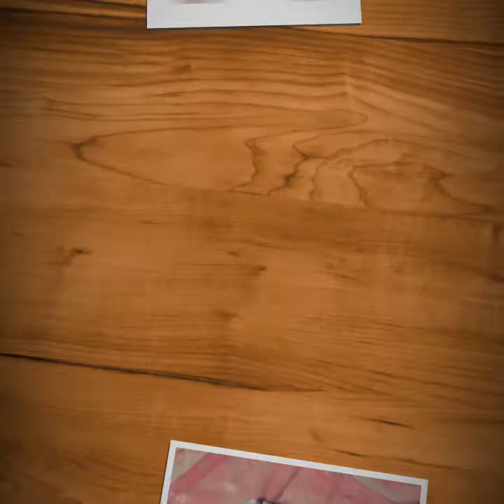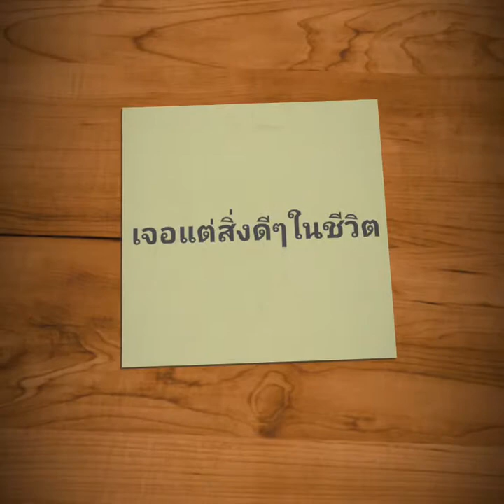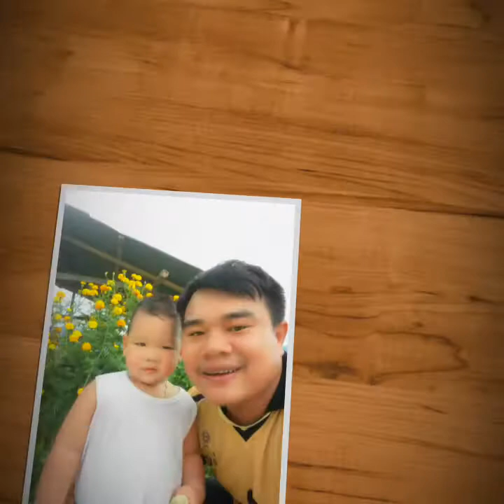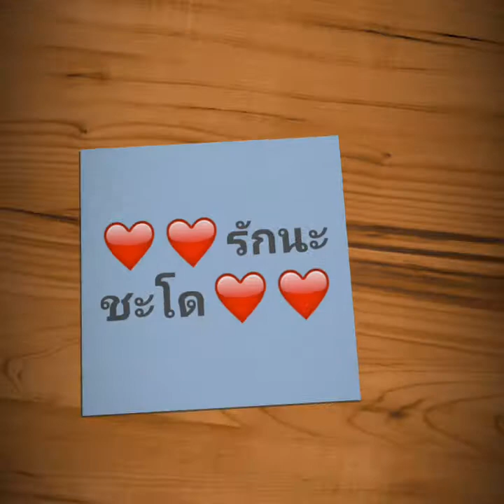วินฟิน สุขสันต์วันเกิด นะชะโดฟินของแม่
วันเกิดปีนี้ ขอให้มีความสุข เป็นเด็กดีของทุกคน เจอแต่สิ่งดีๆนะคร๊าบบบ